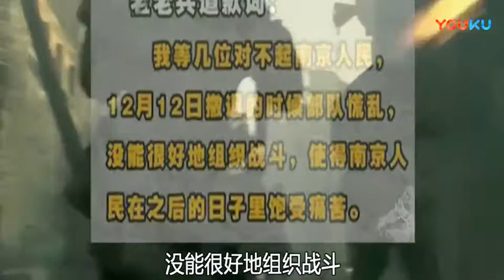我们实在打不过日军, 4位抗战老兵向国人道歉, 绝不接受